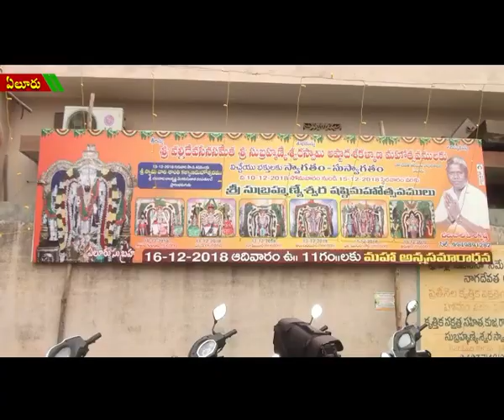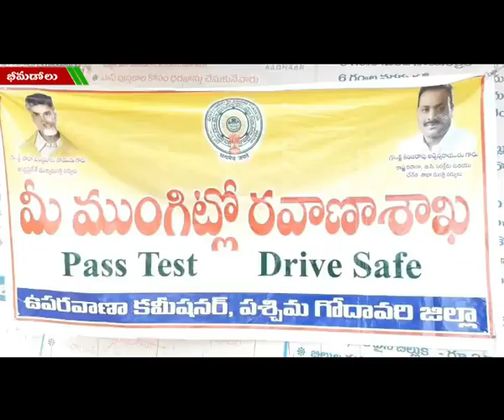ACT NEWS ELURU_13.12.2018_03